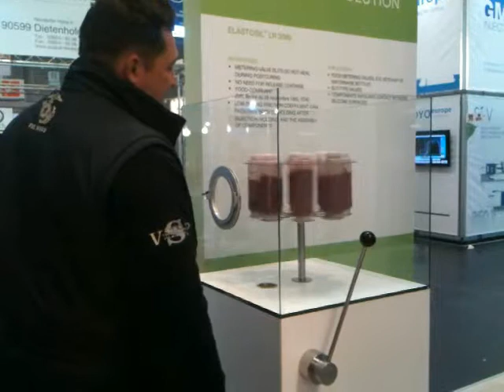mehrwert demo wacker einarmiger bandit